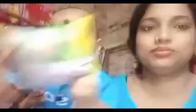kurkure challenge video🔥//mom and daughter funny 🤣🤣🤣 challenge video//@dishan official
dishan official
funny kurkure challenge video